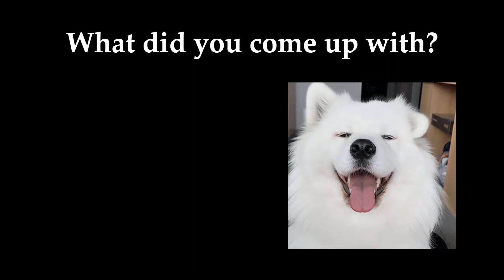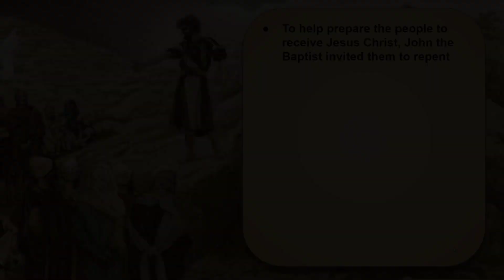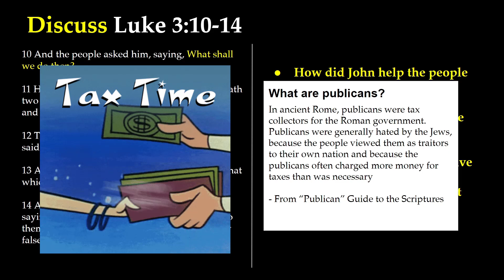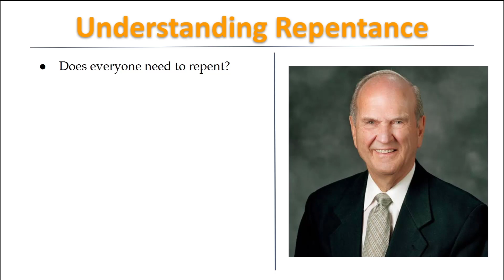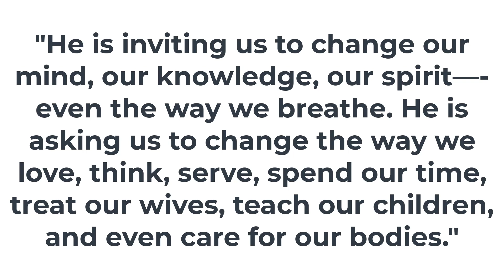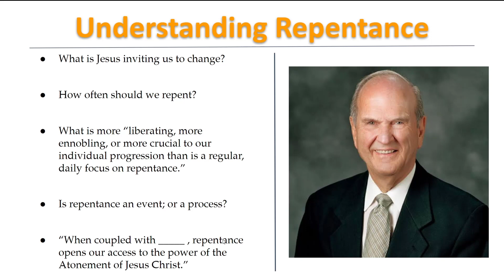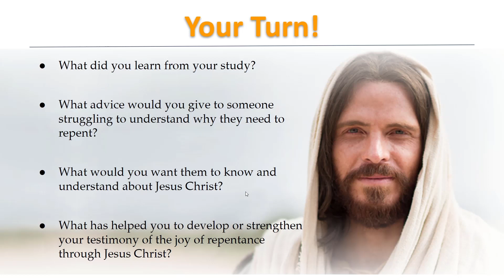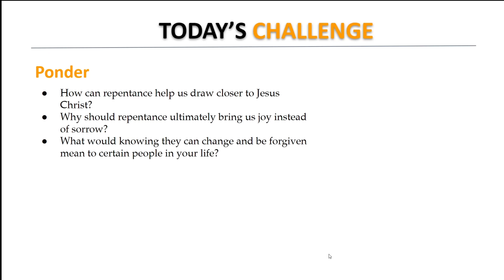DAILY Come Follow Me | Jan 24 | Luke 3:7-14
Welcome to the FAMILY...the Come Follow Me FAMILY that is!  Today's lesson is about the powerful principle of repentance.  Repentance sounds painful...and it can be as we course correct...but in the end, it is the path back to Jesus Christ and our best selves.

PLEASE Comment and share your feedback, ideas, and suggestions!  I am just starting this channel and want to make a massive positive impact in the church and in the world!

- Your Brother

Joseph Garfield

This is a personal channel. Any views or opinions represented in this channel, it's videos, or comments are personal and belong solely to the creator and do not represent those of people, institutions or organizations that the owner may or may not be associated with in professional or personal capacity, unless explicitly stated. Any views or opinions are not intended to malign any religion, ethnic group, club, organization, company, or individual.

The products (services) offered by this channel 'Unleash the Power of Family' are neither made, provided, approved nor endorsed by Intellectual Reserve, Inc. or The Church of Jesus Christ of Latter-day Saints. Any content or opinions expressed, implied or included in or with the goods (services) offered by this channel 'Unleash the Power of Family' are solely those of 'Unleash the Power of Family' and not those of Intellectual Reserve, Inc. or The Church of Jesus Christ of Latter-day Saints.

ATTRIBUTION